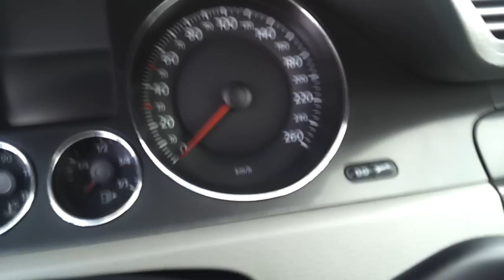passat b6 wnętrze 2